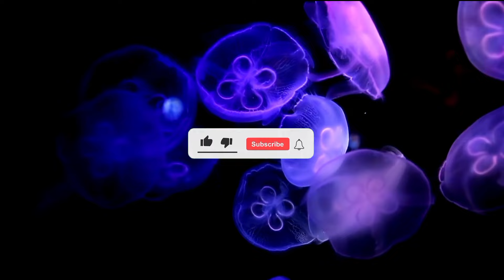Penampakan hewan purba yang masih hidup di laut - fakta hewan unik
Selamat datang di petualangan laut bersama kami! Dalam video ini, kita akan mengupas tuntas 9 hewan laut tertua yang masih menghuni samudra kita hingga saat ini. Dari ubur-ubur abadi hingga coelacanth raja laut, siapkan diri Anda untuk meresapi keunikan dan keajaiban alam bawah laut.

🤔 Tulis di Komentar Hewan Laut Favoritmu!

Terima kasih telah menemani kami dalam menyelami kehidupan laut yang penuh misteri. Sampai jumpa di petualangan berikutnya!